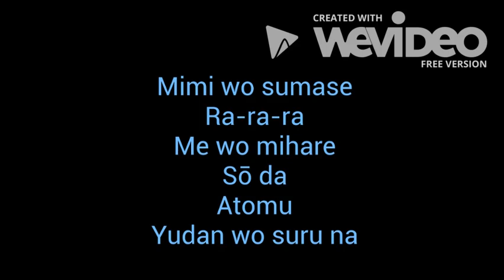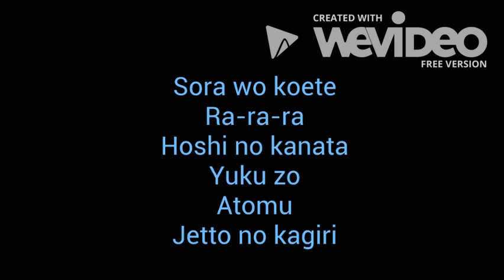AstroBoy 1960/1980 Theme Album Version Lyrics